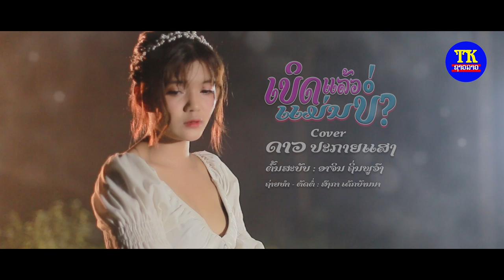ເບິດແລ້ວແມ່ນບໍ່ ໂຄເວີ ດາວປະກາຍແສງ, เบิดแล้วแม่นบ่อ ดาวปะกายแสง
ພ.ເບິດແລ້ວແມ່ນບໍ່
ໂຄເວີໂດຍ: ດາວ ປະກາຍແສງ
ຕົ້ນສະບັບ: ອາຈິນ ຖິ່ນພູວົງ
ສັງກັດ:ທີເຄຊາວລາວ